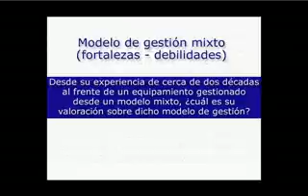Arturo Navarro - Parte 1/5 Modelo de gestión mixto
Portal GC entrevista a Arturo Navarro, Director Ejecutivo del Centro Cultural Estación Mapocho. Este es el primer vídeo de cinco en los que Navarro comparte su opinión y experiencia en relación a la gestión cultural desde el ámbito empresarial privado. En esta primera parte, comparte su valoración sobre el modelo de gestión mixto, luego de casi dos décadas de gestionar el Centro bajo dicho modelo.